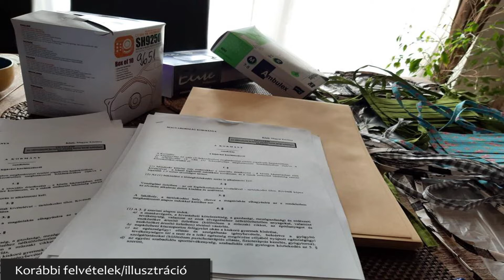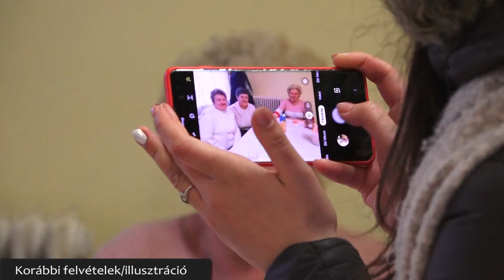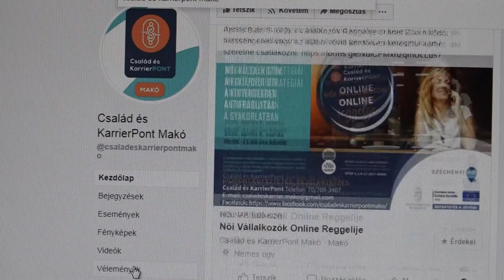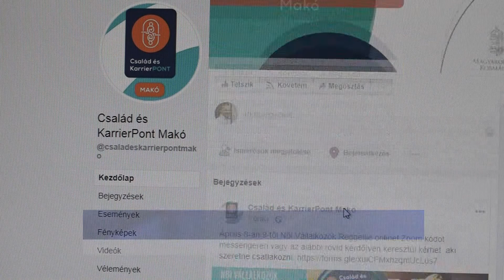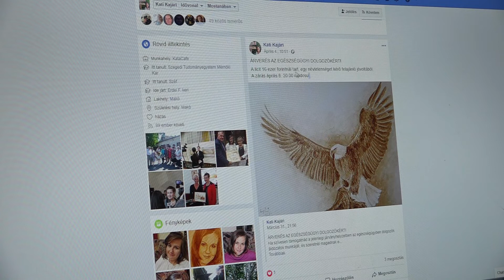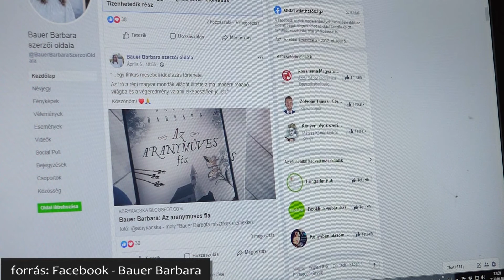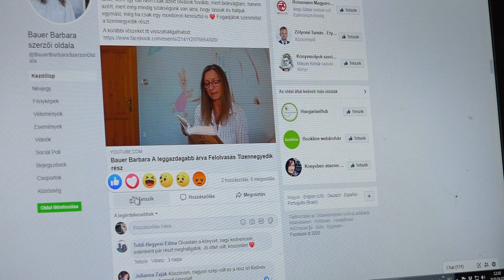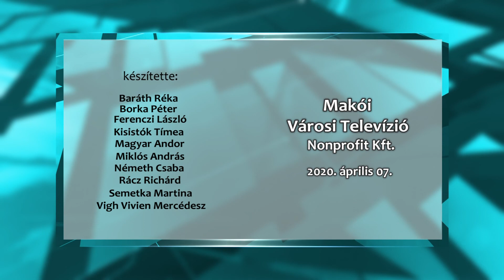Makói Híradó 2020.04.07.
- Teljesen megújul a Makó-Rákoson a Közösségi Ház
- Maszkokat ajánlott fel Botlik Anita
- Az egészségügyet szeretné segíteni Kajáriné Katalin a licitre felajánlott alkotásaival
- Amikor a szerző olvas
- Az online térben érhető el a Család és KarrierPont szolgáltatásai